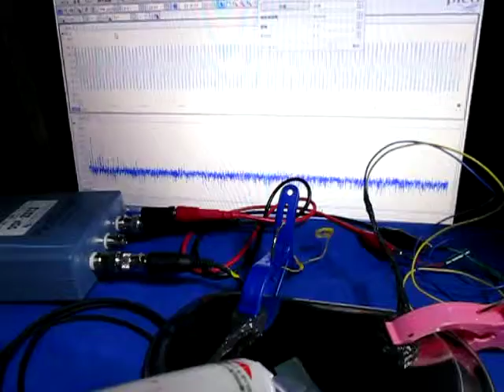超音波「音圧測定装置（超音波テスター）」の実験動画 Ultrasonic-labo